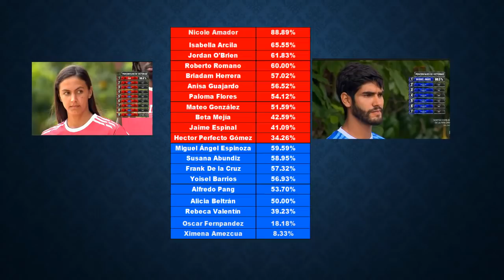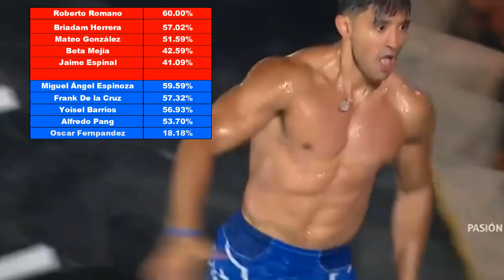Se revela semana 12 Rumores Ganan Fortaleza Estrellas Los Eliminados Lingotes Exatlon Estados Unidos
Se revela semana 12 Rumores Ganan Fortaleza? Estrellas? Dos eliminados? Paloma Oscar Anisa Roberto Jaime Lingotes Refuerzos Exatlon Estados Unidos